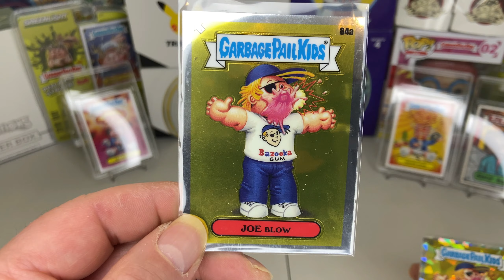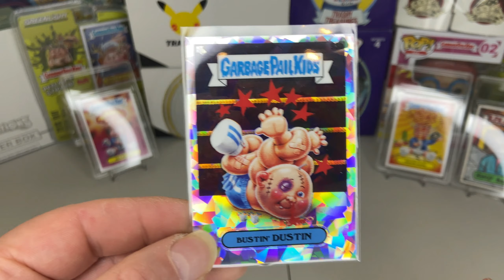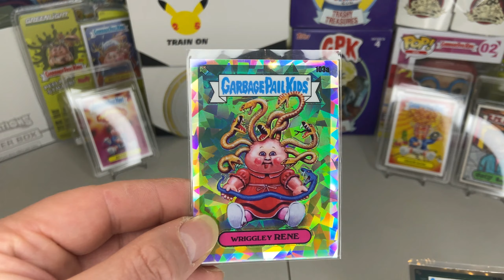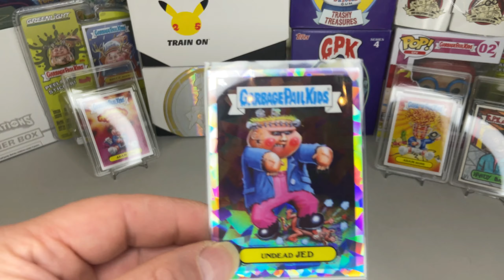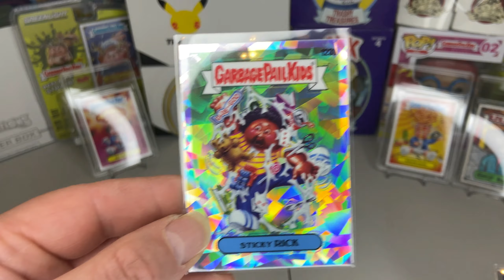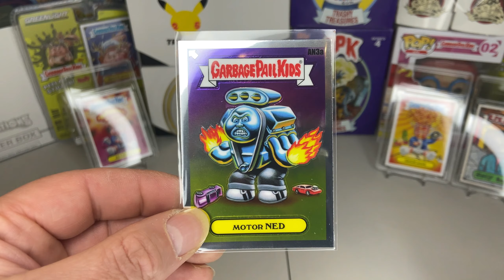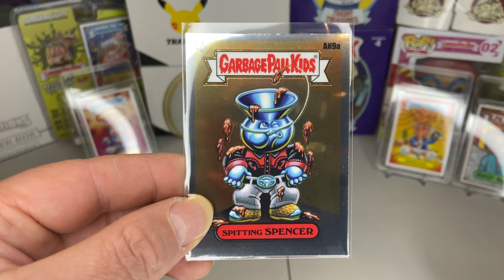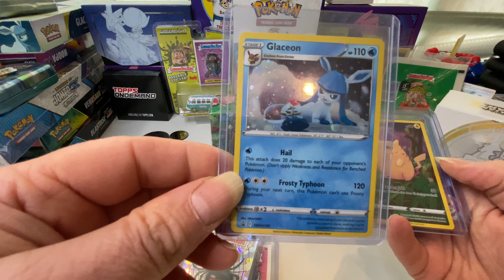garbage pail kids chrome series 3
more from the chrome sets last one (for now) dont stand out as much as the other two sets with the white borders but still a nice set